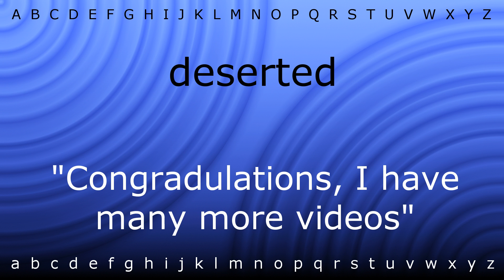Here I will show you how to say 'deserted' with Zira.mp4